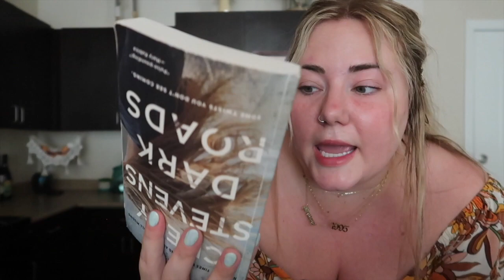I lost 15lbs, NEW tattoo + Princess Polly haul | Weekend in my Life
I get a new tattoo, update you on my weight loss journey with Semaglutide, get my nails done and have a little haul.

Use my codes to save some $$$
about me
♥ 27
♥ phx, arizona
♥ camera ‣ canon g7x II